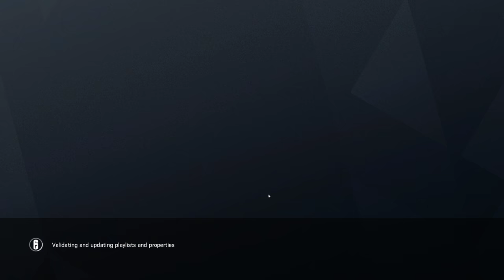Rainbow Six Siege + Part 2660 + Oregon TDM Bomb + Operation Para Bellum pcgaming crew